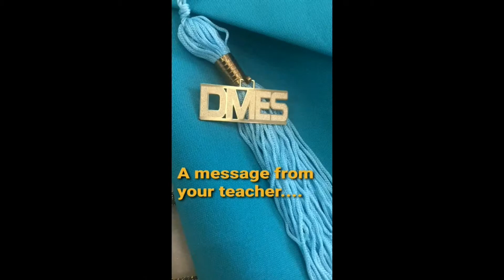Dxb Teacher's message to her students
KG 1 Graduation  SY 2019  (  E-LEARNING  online video)